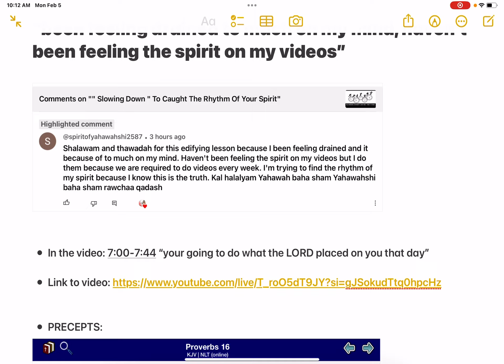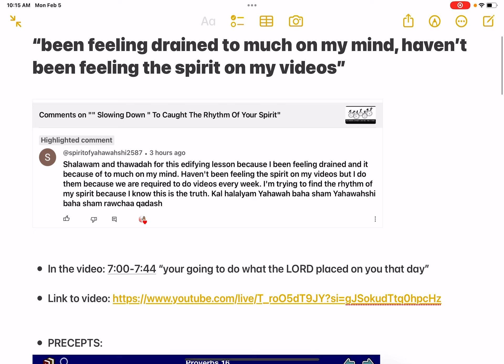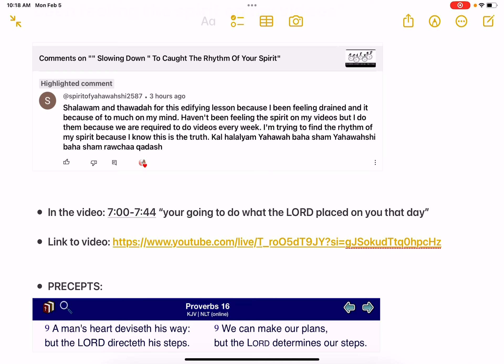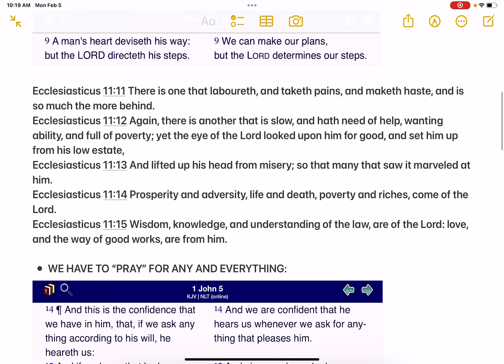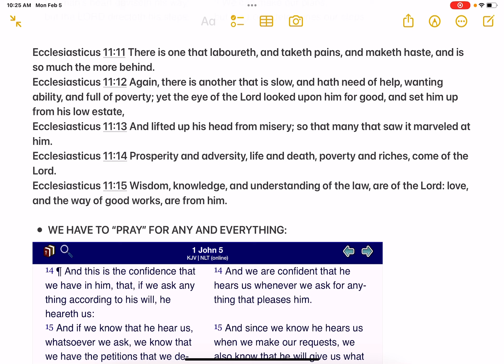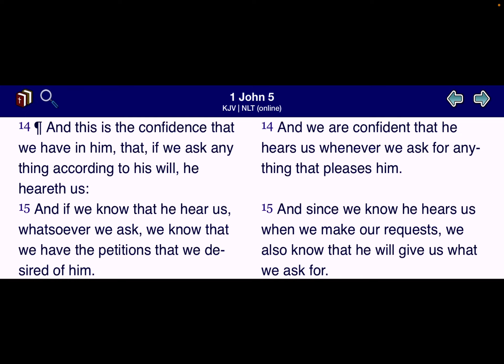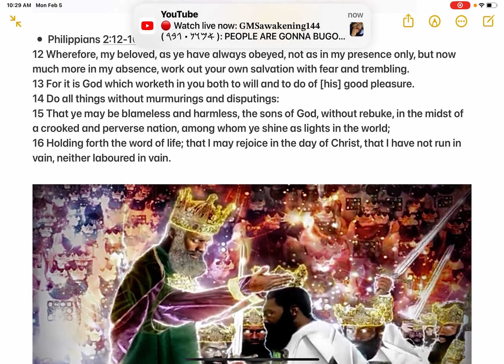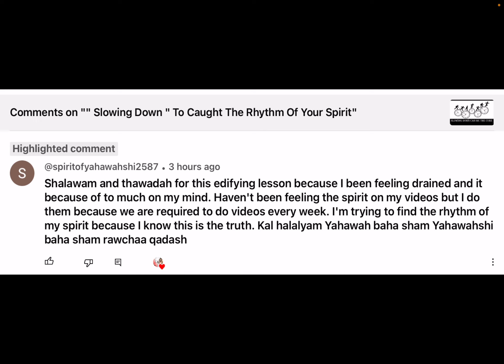“been feeling drained to much on my mind, haven’t been feeling the spirit on my videos”